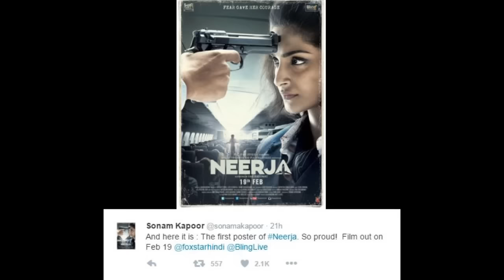Sonam Kapoor's tribute to mothers with Neerja's new Song "Aisa Kyun Maa"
Sonam took to Twitter to pay tribute to all mothers with a song from the movie Neerja. The emotional number will surely leave you teary-eyed.